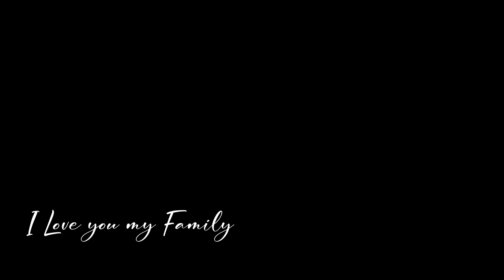Kamera Siluman - Insta 360 X3 Video test